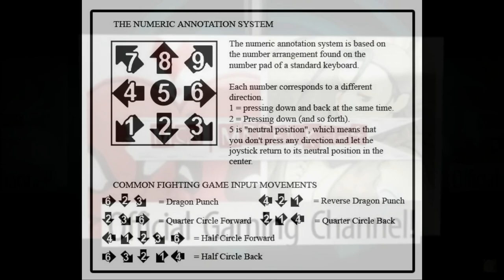[Terrordrome: Reign of The Legends] pecks Combo Guide of Frankenstein [PC]